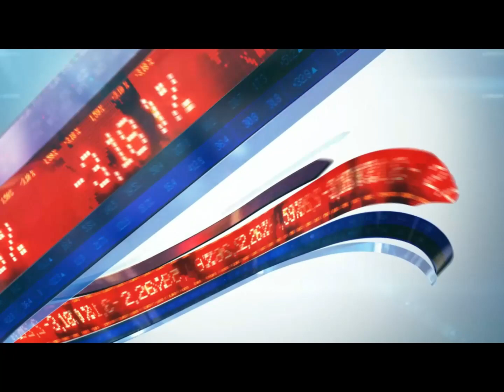ছেলফি- নিজৰ নিৰাপত্তাৰক্ষীৰ ওপৰত খং উঠিল মুখ্যমন্ত্ৰী Himanta Biswa sarmaৰ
• পুনৰ নিজৰ নিৰাপত্তাৰক্ষীৰ ওপৰত কিয় খং উঠিল মুখ্যমন্ত্ৰীৰ?
• নিজৰ নিৰাপত্তাৰক্ষীক কি শিক্ষা দিলে মুখ্যমন্ত্ৰীয়ে?
• মুখ্যমন্ত্ৰীক কাষত পাই ছেলফি ল'লে টি চি ছোৱালী বিদ্যালয়ৰ শিক্ষয়িত্ৰীয়ে